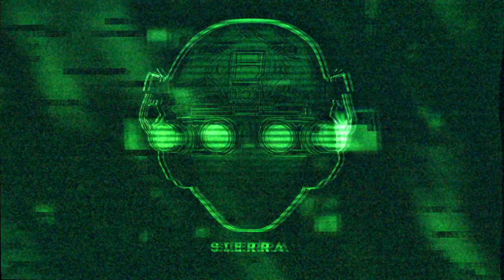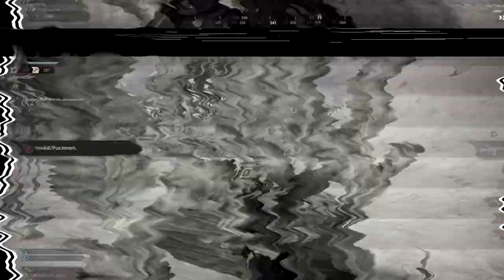SQUAD - ABSOLUTE DOMINATION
Airborne officer plays squad